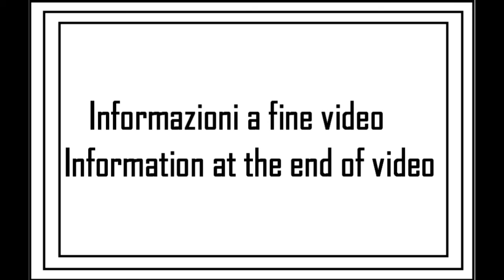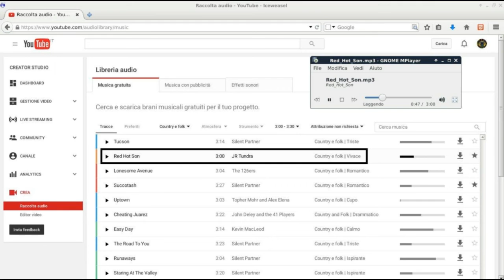I miei giri in AUTO: viaggio 05 (10su19)